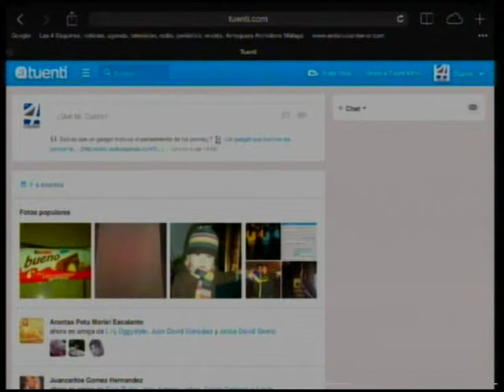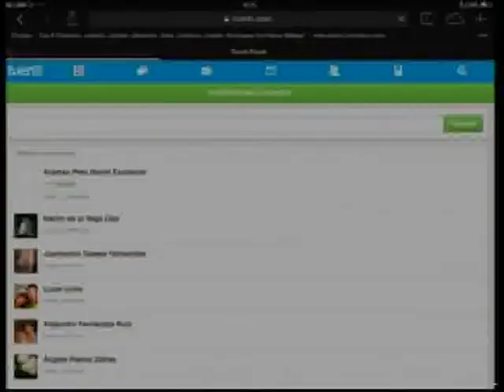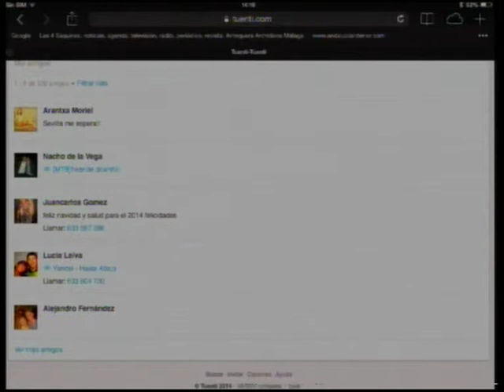Redes Sociales. Tuenti. Las 4 Esquinas TV jueves 13 febrero 2014